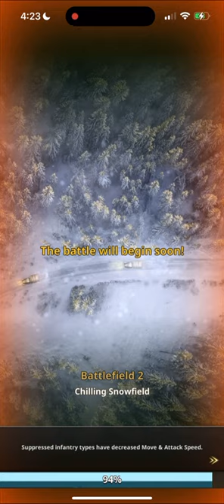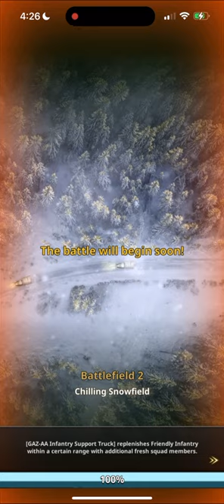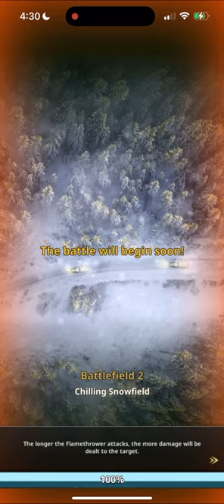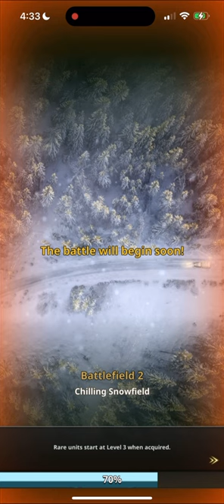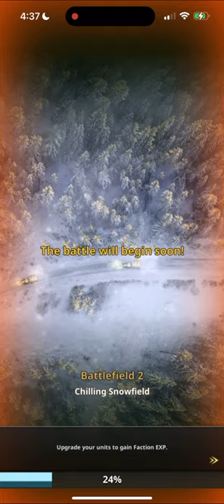Road to Valor world war 2 PVP game (Episode3)